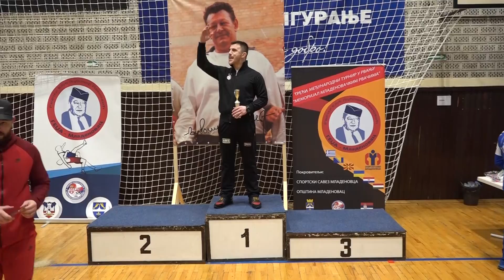Dodela priznanja na prvenstvu Beograda u rvanju koje je održano u Mladenovcu